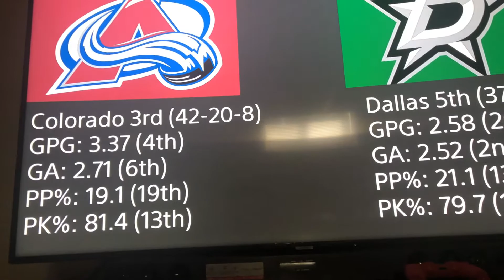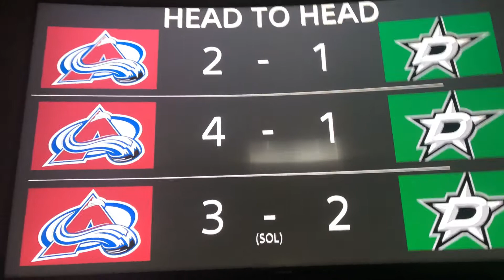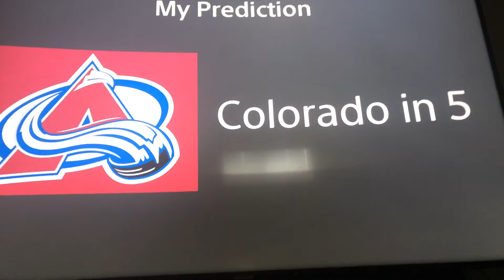Colorado vs Dallas 2nd Round Matchup Prediction